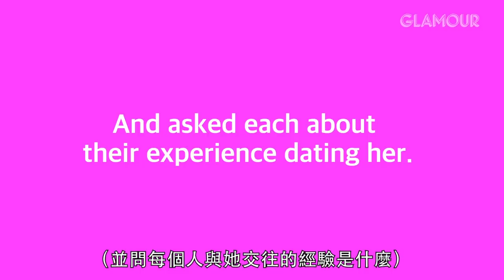分手後還能是朋友？前男友們這樣回 3Ex-Boyfriends Describe Their Relationship With The Same Woman｜你的前男女友們｜Vogue Taiwan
對於前任你還記得多少？缺點、優點、還有第一眼見到他／她的感覺